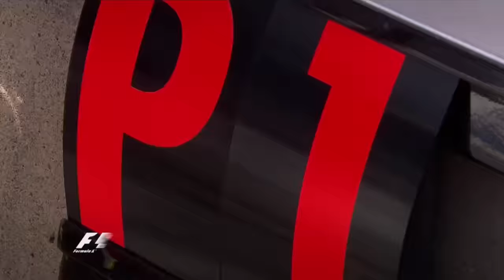Sebastian Vettel 2013 - Unstoppable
Tribute to Sebastian Vettel's 2013 season.

I am not the owner of the song and the clips.
Images : @Formula1 @redbullracing

(Mention if you repost)